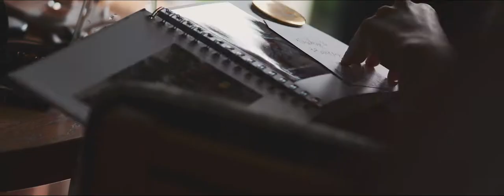Weddings at Wyresdale Park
Some weddings you can just have a little too much fun at and this was definitely one of them. Vicky & Mason tied the knot on a (rare) sunny day in August. Both the Bride & Groom were ready for an amazing day as soon as we started filming.

Mr & Mrs C put a quality WEDDING TEAM together at Wyresdale Park including Foxley Photography, Mr Paul Guard, Bluebells & Daisies, Karen Rhodes Events, Bon Vivant, Sugar Wishes Cakes any many others who were all on top form, Vicky was kind enough to message us the following day once she received her Instagram Sneak Peek (below)

” Roland and Lisa, we just wanted to take the time out of currently living on cloud nine to say thank you so much for taking the time to capture our day on Saturday. We truly truly had the most unreal day ever which exceeded all expectations. We have both said since that a huge part of that was down to the amazing team we had working around us. We honestly cannot thank you enough for making our day so relaxed, making us feel so at ease, have so much fun and party so hard!!! We honestly and truthfully have loved meeting you both and would recommend you a million times over. That sneak peak that we received SO SOON has captured the utter blast we had in 30 seconds which is amazing and we cannot wait to see the final thing in months to come. Lisa, thank you for looking after me on the day, you were an utter angel and that Holly Willoughby comment,   What an absolute team, what an absolute day and what an absolute set of wonderful memories. Thank you SO much!! When are you free to do it all over again? Lots of love Vicky and Mason” xxxxx

If you’re gonna do it all over again, give us a call, we’ll be there in a flash!
What a wonderful wedding to film, what a great couple to work with, thank you for inviting us to your MAD DAY X